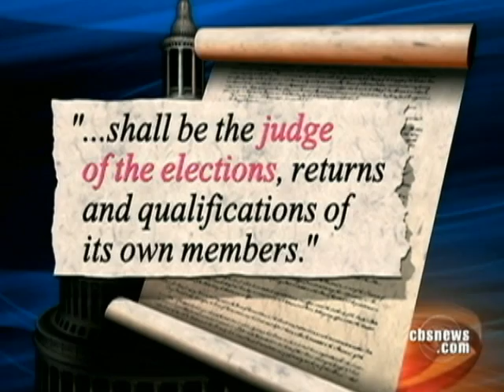Burris Defiant On Senate Seat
Despite the rejections of 50 Senate Democrats, Roland Burris says that he will fill Barack Obamas empty seat in Congress.  And, as Wyatt Andrews reports, experts say that Burris has a strong case.